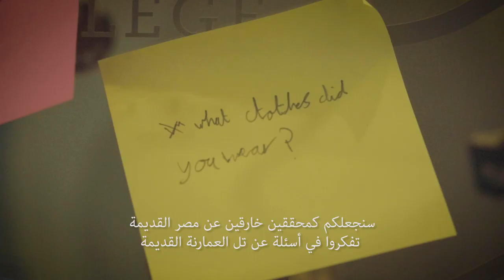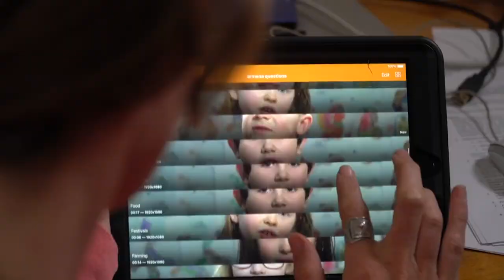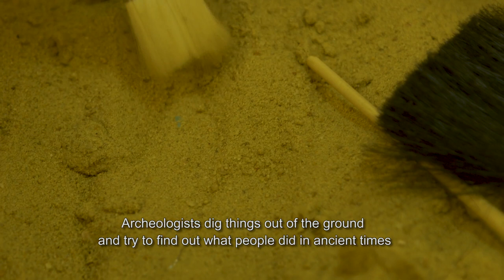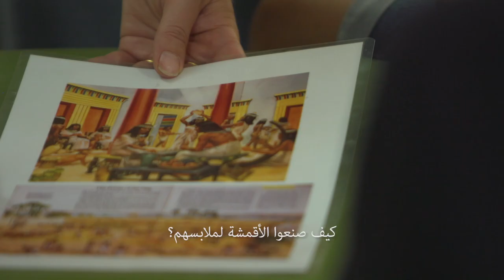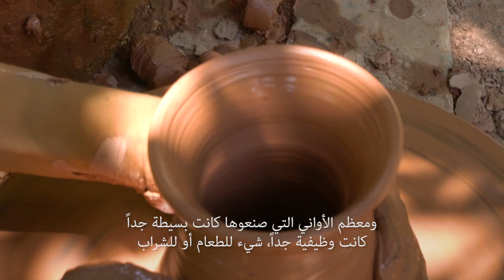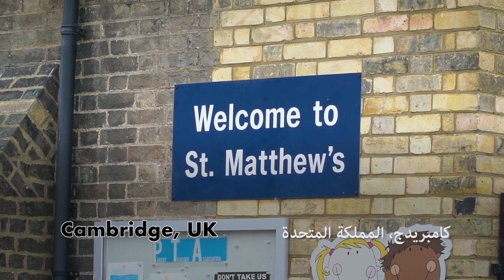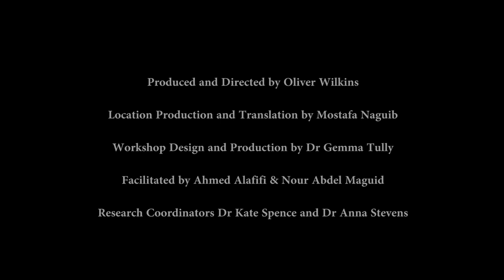Life in Ancient Egypt - Primary History, Ancient Amarna في ضياء الشمس-سبل جديدة لفهم تل العمارنة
Suitable for teaching 7-11s, this film sees children from Cairo, Egypt, and Cambridge, UK, ask and answer questions exploring daily life in Ancient Amarna. Guided by archaeologists, the children use experimental archaeology – making mudbricks, designing amulets, making clothes – to better understand life in the past and to make comparisons with life in modern Egypt.

The goal of the Egypt Past and Present Project, funded by the British Council Newton-Mosharafa Fund, is to bring together school-aged children from Egypt and England, alongside Egyptian and international archaeologists, to answer questions on life in Egypt today and in the time of the Pharaohs. Focusing on the archaeological site of Ancient Amarna, the best-preserved city from ancient Egypt, the project aims to introduce the fascinating site of Amarna to future generations and to spread understanding of this unique site around the world.